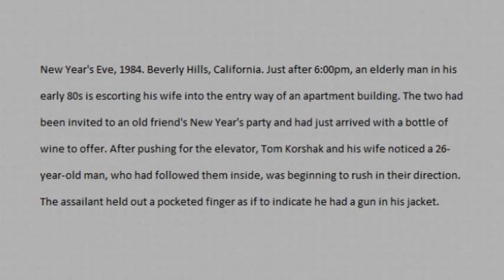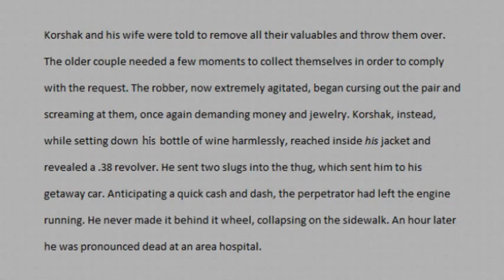81-year-old Shoots Mugger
Elder abuse...the other way around. This packin' dude does his best Charles Bronson, and doesn't miss.